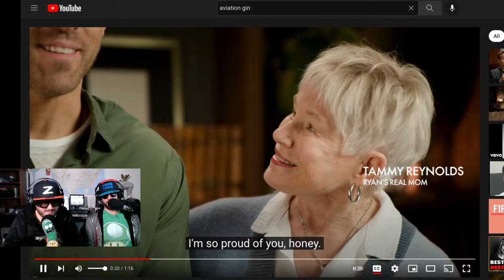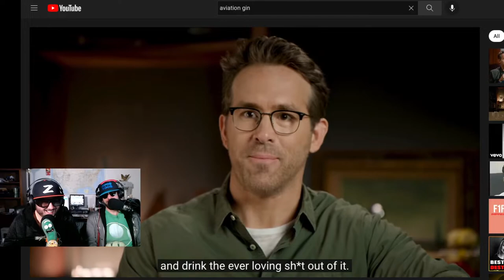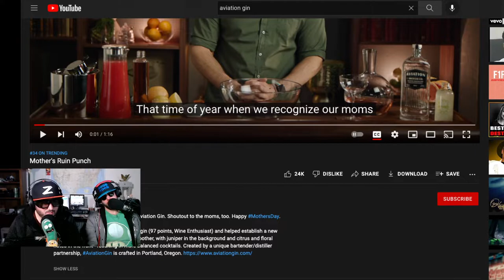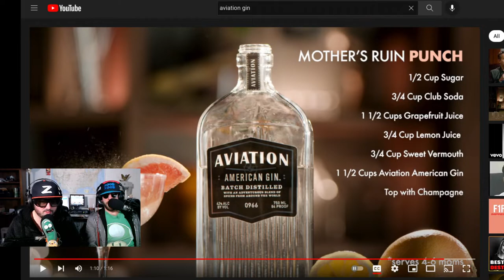Mothers Ruin Punch Aviation Gin Reaction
We react to the newest recipe from Ryan Reynolds and his Aviation Gin Company